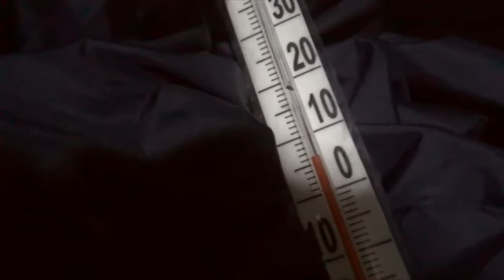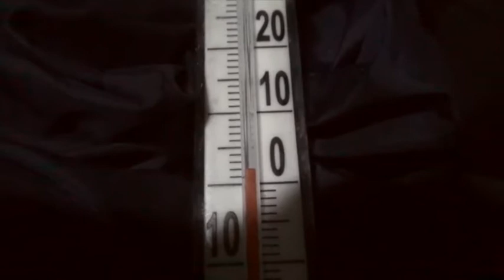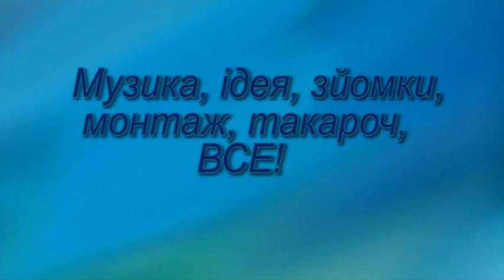Новорічний екстрім-екшн 2018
Зустріч нового року наодинці, в лісі у наметі. 17 авторських саундтреків. Психологічний екшн. Вело туризм. Активний спосіб життя.